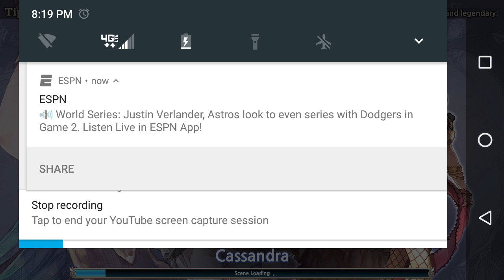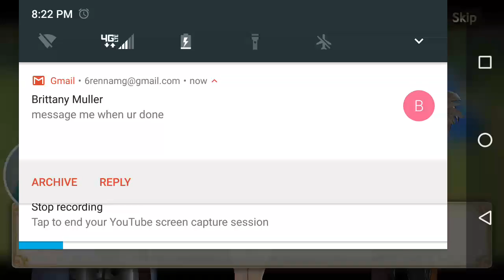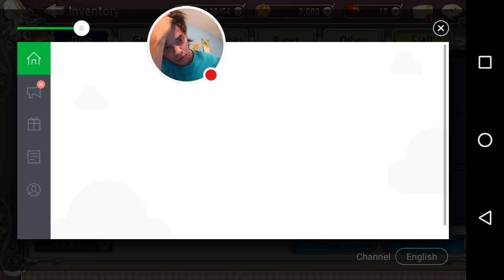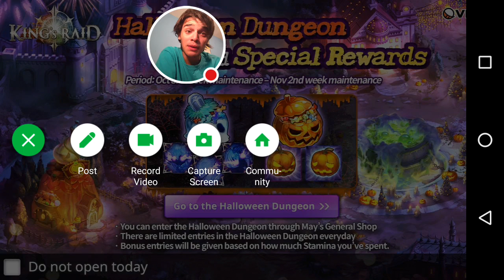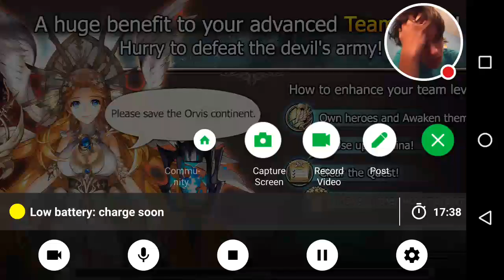How to keep a slime that big? KINGS RAID EPISODE 2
Watch me play King's Raid!